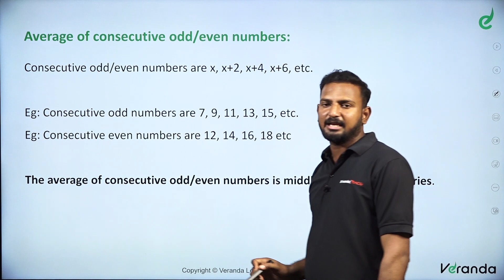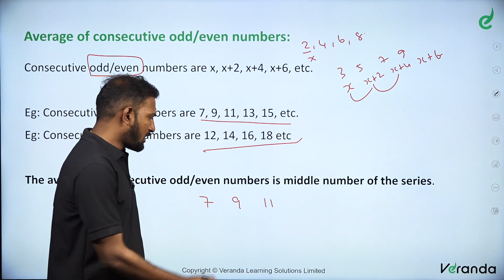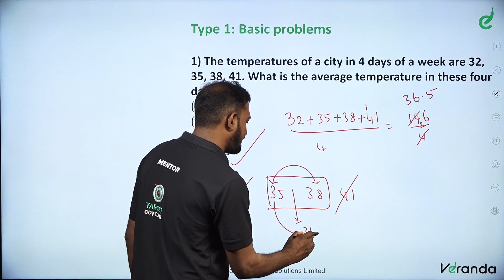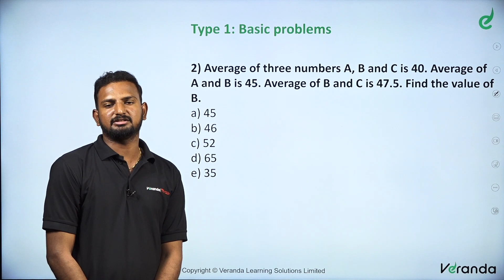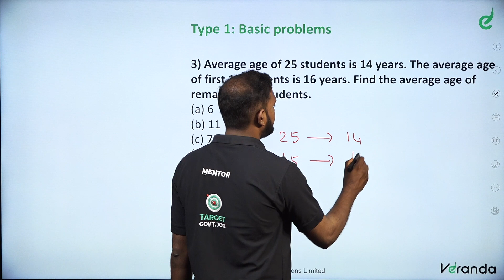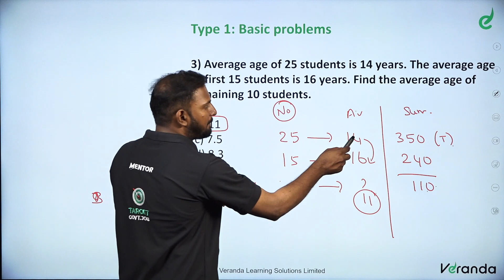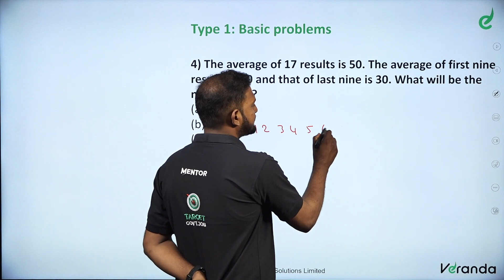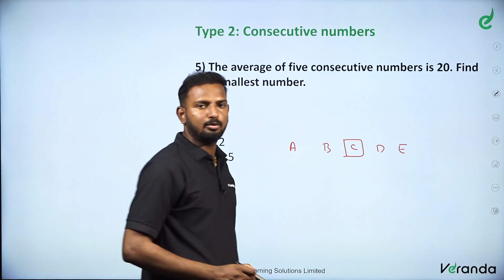AVERAGE Basic Concepts & Tricks, Part 1 - Aptitude by Gokulraj | Bank Exam Coaching | Veranda Race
In the beginners' guide, we are going to learn about the ' AVERAGE Basic Concepts, Shortcuts & Tricks, Part 1 to Crack Bank Exams and Competitive Exams.